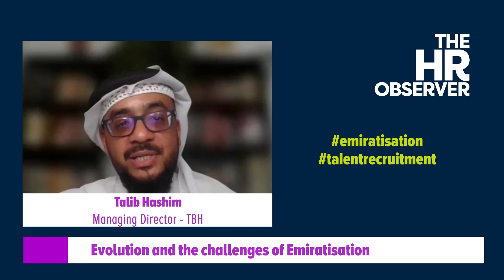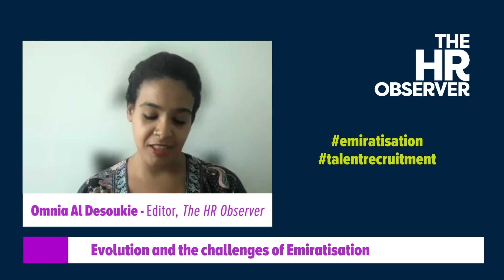Evolution and the challenges of Emiratisation - Talib Hashim